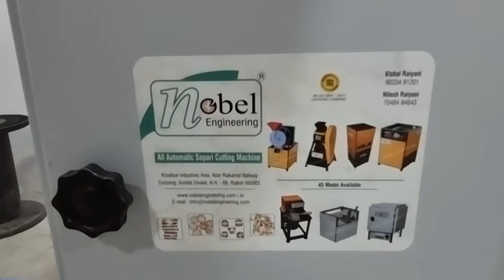Nobel supari oven with cutting machine. ●सुपारी को गर्म करके कैसे कटींग करे● M.+91 9033491201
Noble Engineering, Khodiyar Industries Area,  Near Rajkamal Railway crossing ,                                              Vishal Raiyani m. 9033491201..
supari cutting machime, betelnut cutting machine, arecanut cutting machine,

We are the renowned manufacturer and supplier to provide our clients with the premium range of Single Phase Betel Nut Cutting Machine. Our offered machine is manufactured using the best quality components and cutting edge technology under the surveillance of our adept professionals. Owing to its optimum performance and long working life, this machine is highly appreciated among our clients. Furthermore, the provided machine can be availed by our prestigious patrons from us at market leading prices.

Features:
Sturdy construction
Excellent functionality
Less maintenance

We are a prominent manufacturer for Betel Nut Cutting Machine at Rajkot Gujarat.

We have our satisfied client's reach all accross the Country and we would like to work on Right Delievery-Right Price-Right Product with Best Services to our Customers.

20-30Kg cutting capacity per hour
1Hp motor power